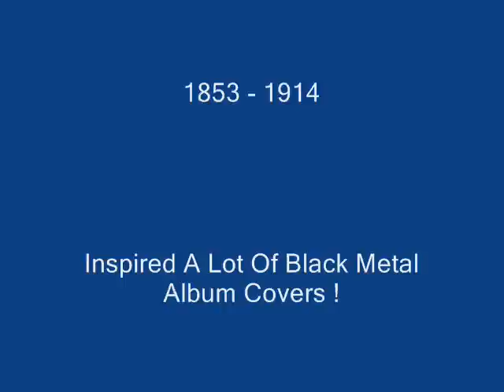Paintings Slideshow - Theodor Kittelsen (1857-1914)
This artist from Norway is a pioneer of fantasy and Scandinavian mythology paintings. He has been described as a painter who was part of the neo-romantic genre. His art has been widely used in northern music, especially in the Scandinavian black metal scene where some of his paintings can be witnessed as cover arts for albums.

Some examples of cover arts derived from T.K's work include but are not limited to:
- Most of Burzum's discography.
- When - ''Svartedauen/The Black Plague'' (1992)
- Satyricon - ''The Shadowthrone'' (1994)
- Satyricon - ''Dark Medieval Times'' (1994)
- Wongraven - ''Fjelltronen'' (1995)
- Carpathian Forest - ''Through Chasm, Caves And Titan Woods'' (1995)
- Taake - ''Manndaudsvinter'' (1995)
- From Depths - ''De Profundis Clamavi'' (1997)
- Solefald - ''Jernlov'' (1997)
- Covenant - ''From the Storm of Shadows'' (1997)
- Otyg - ''Älvefärd'' (1998)
- Empyrium - ''Where at Night the Woods Grouse Plays'' (1999)
- Otyg - ''Sagovindars Boning'' (1999)
- Vinterriket - ''...Gjennom Tåkete Skogen'' (2000)
- Surturs Lohe - ''Wo Einst Elfen Tanzten'' (2000)
- Wyrd - ''Vargtimmen Pt.1'' (2003)
- Wyrd - ''Vargtimmen Pt.2'' (2004)
- Draugsang - ''Seil På Skyggans Hav'' (2005)
- Mörker - ''Den Sista Utfärden'' (2005)
- Naer Mataron - ''Aghivasiin or Lessons on How to Defeat Death'' (2006)
- Vociferian - ''Beredsamkeit'' (2006)
- Asenath Noir - ''Danze Lugubri'' (2006)
- Sombre Présage - ''Tribute To Burzum'' (2006)
- Moloch - ''Meine alte Melancholie'' (2007)
- Burning Witch - ''Crippled Lucifer'' (2009)
- Bråkin Bråk - ''Bråkin Bråk'' (2009)
- Vanhelga - ''Disembowel the Illusion'' (2010)
- Asenheim - ''Asenheim'' (2012)
- Alor - ''Haerfest'' (2014)
- Ulver - ''Trolsk Sortmetall 1993–1997'' (2014)
- A Diadem Of Dead Stars - ''Unreleased Demo 2014'' (2014)
- Hoyland - ''Dreams Within A Dream'' (2014)
- Hermóðr / Leben - ''Hermóðr / Leben'' (2014)
- Wolf & Winter / Dark Blasphemer / Nox Illunis / Ordoxe - Berserkers Of The Rotten Lands (2014)

Theodor Kittelsen is was an influent Neo-Romantic artist from Norway.

LIST OF PAINTINGS:

1. Op under Fjeldet toner en Lur (1900)
2. Det Rusler Og Tusler Rasler Og Tasler (1900)
3. Forest Troll (1906)
4. Fattigmannen (1900)
5. (?)
6. Askeladden Og Trollet (1910)
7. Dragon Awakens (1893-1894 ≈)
8. Aspen Bloer (1908)
9. Woodpecker (1900)
10. Fattigmannen (1900)
11. December (1890)
12. Twelve Men In The Forest (1900)
13. Noekken (1904)
14. Pesta I Trappen (1900)
15. Ekko (1888) [My favourite]
16. Huldra Forsvant (1893)
17. Prinsessen Som Sanker Myrull (1887)
18. Soria Moria Slott (1911)
19. Pesta Kommer (1900)
20. Kornstaurer I Maaneskinn (?)
21. Noekken (Color) (1904)
22. Hustrollet Vaart (?) ( )
23. Hoestkveld (1900)
24. Til Den Groenne Ridder ( )
25. Dans I Maanglans (1901)
26. Noekken Som Hvit Hest ( )
27. NOT FROM THEODOR KITTELSEN.
28. Aeolsharpen (1891)
29. Sorgen ( )
30. (?)
31. Hustrollet Vaart (Another Perspective) ( )
32. Husmann ( )
33. Sea Serpent (1892)

My favorite paintings from T. K. are ''Baekken'', ''Langebrata'' and ''Ekko'' (which is in the slideshow), unfortunately, the other ones aren't in it as I discovered them later after.